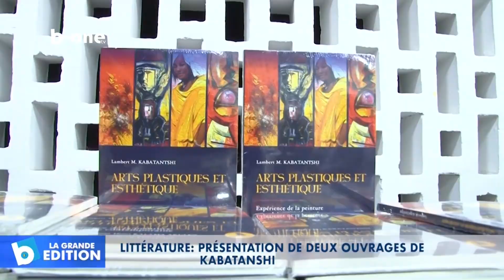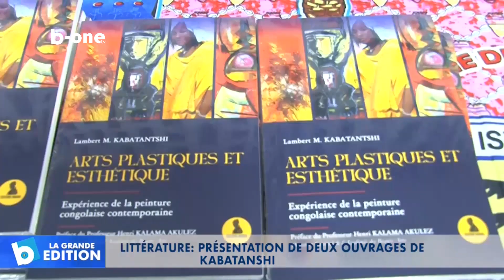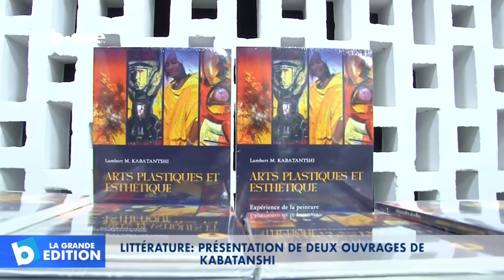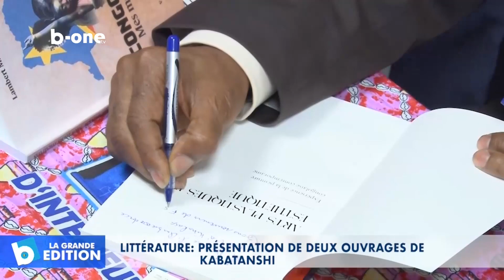LITTÉRATURE : présentation de deux ouvrages de KABATANSHI